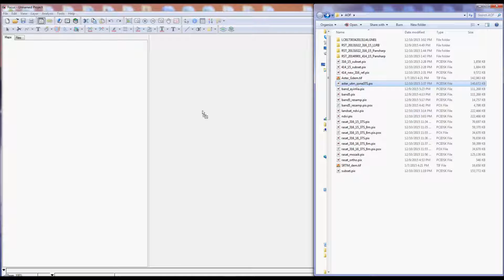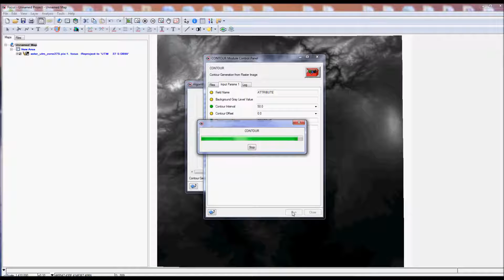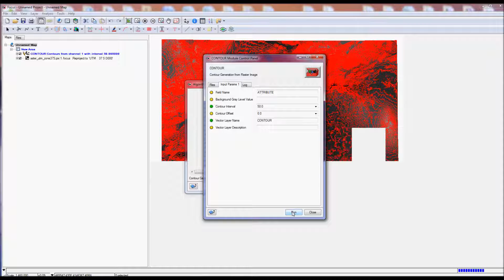Uzaktan Algılama Uygulamaları I - Ünite 8 - Sıra Sizde 3